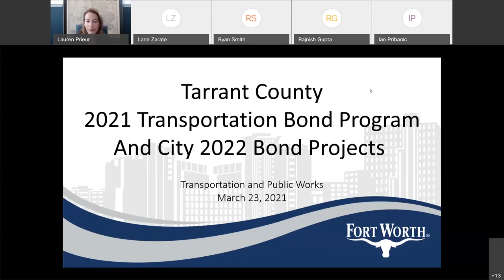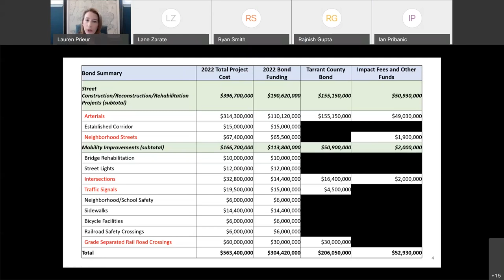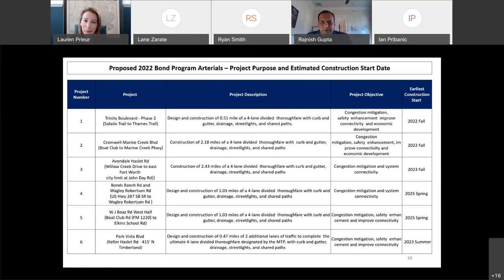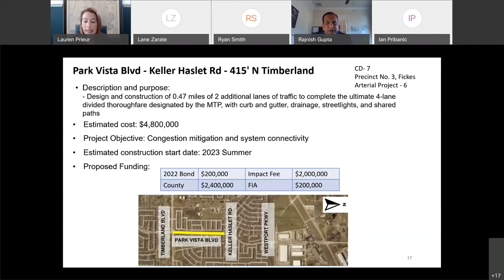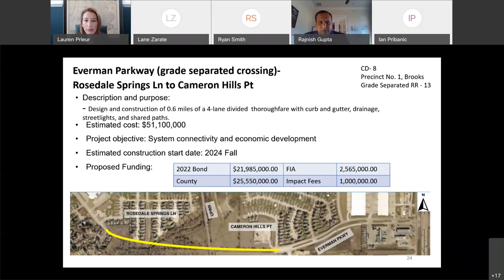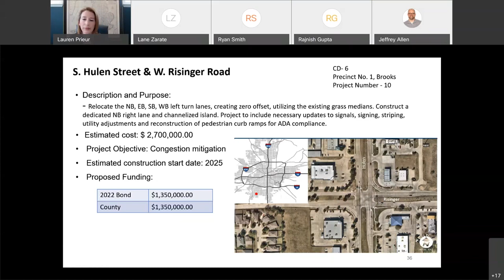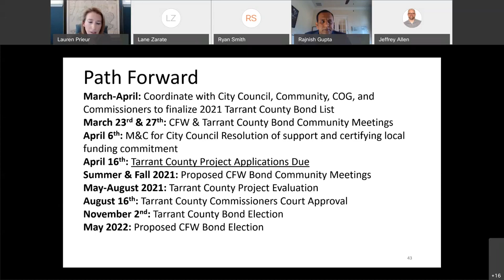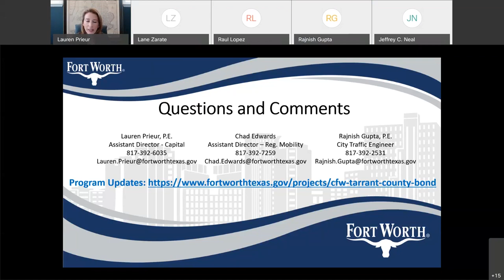Community Meeting for Transportation & Public Works 2022 Bond Projects with County Funding